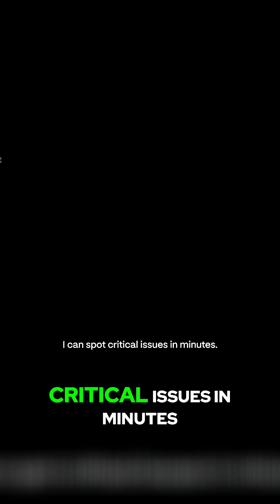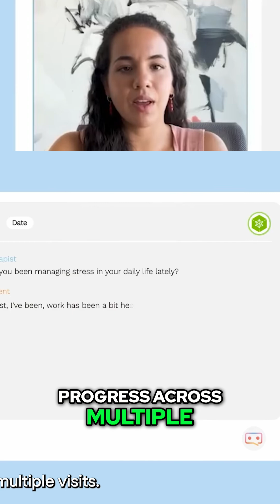AI Guardian: Revolutionizing Patient Safety in Hospitals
Our new health guardian is AI, guiding you in hospitals and monitoring patients 24/7. AI detects potential falls, tracks movements, and alerts nurses, preventing injuries. We explore how it works.